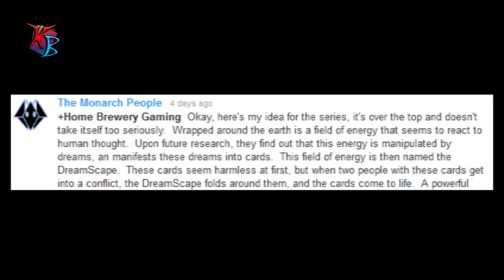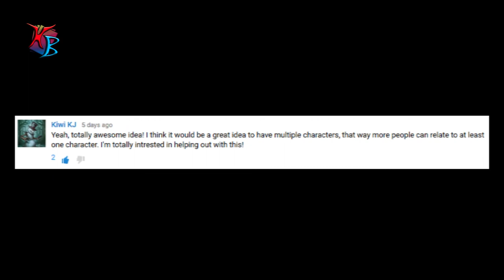DreamScape Series: Update #1 - Dialogue Test and Characters!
Here comes the next update video for the DreamScape series idea! Be sure to leave some comments below on what you would like to see, along with any ideas you believe could help the project!